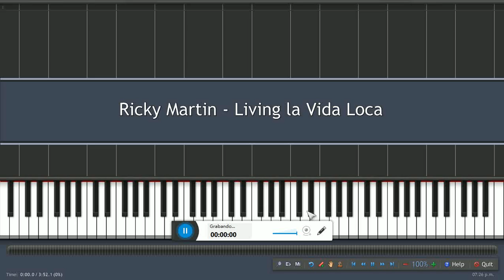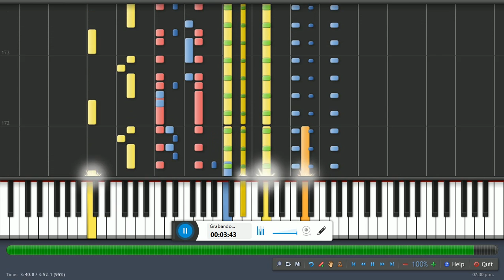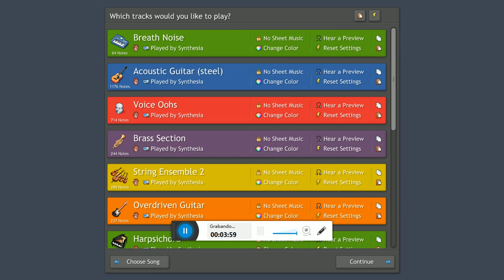Ricky Martin / Livin' La Vida Loca / Piano Tutorial